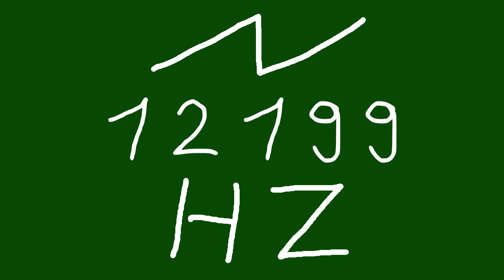12199 hz saw